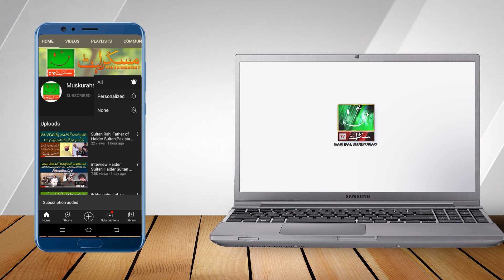Ya Ali Ali Ali|Qasida Maula Ali|Shehnai Performance|Ustad waseem Akhtar ali khan|Muskurahattv